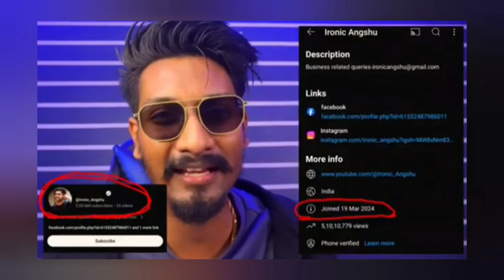Ironic Angshu Replied To Chotto Chele roast 🤬 tithi Tushar roast 🤣😂👏💥 @Ironic_Angshu@chottochele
Ironic Angshu replied To chotto Chele roast 🤬 / @Ironic_Angshu @chottochele

Ironic angshu
ironic angshu roast
ironic angshu controversy
ironic angshu exposed
ironic angshu roast tithitusar
ironic angshu tithitusar roast video
ironic angshu tithi tushar
Tithitusar vlog
tithitusar series
tithitusar roast video
tithitusar shorts
tithitusar roast
tithitusar prank video
tithitusar controversy
tithitusar roast video amusing rii
chotto chele channel
chotto chele supriyo roast
chotto chele new video
chotto chele controversy
Funny video
badmash roni
badmashroni

Chotto Chele Roast
Tithitusar Roast
Ironic Angshu